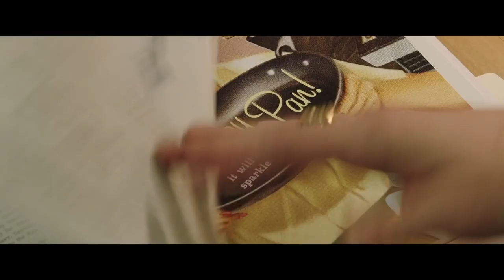Mark Ruffalo and Robert Bilott Interview for Dark Waters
JoBlo.com sits down with Mark Ruffalo and Robert Bilott, the real-life lawyer he plays in the new film Dark Waters!

PLOT: A corporate defense attorney takes on an environmental lawsuit against a chemical company that exposes a lengthy history of pollution.

CAST: Mark Ruffalo, Tim Robbins, Anne Hathaway, Bill Pullman, Victor Garber, Mare Winningham, William Jackson Harper